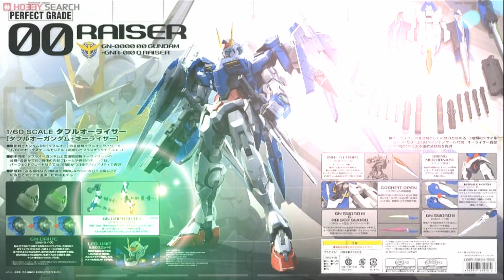Gundam Perfect Grade 1/60 00 Raiser - 10/19